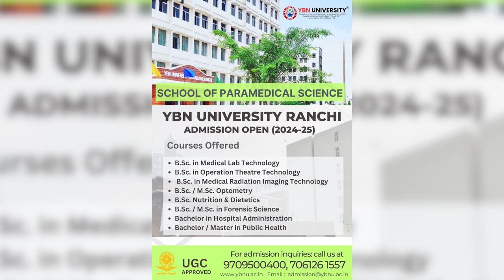anchorpoonam TDP का दावा- तिरुपति लड्डू में एनिमल फैट, फिश ऑयल था